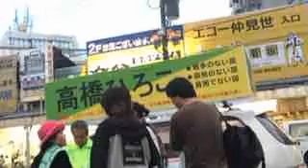150424 藤島利久 ／ お敬ちゃん『当落は別にして藤島さんの応援のお仕事は藤島さんにプラスになっていると思う。今は苦しいが着実にキャリアアップしていると思う。』